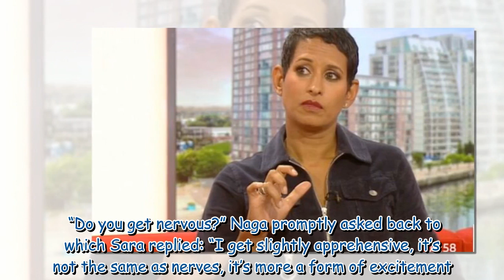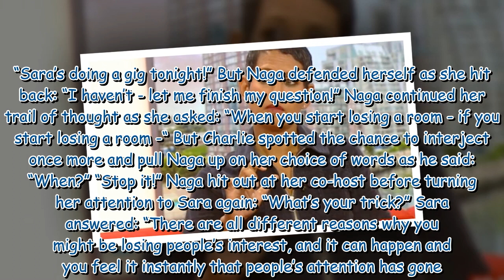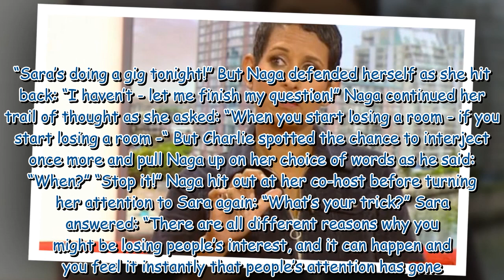Naga Munchetty snaps ‘let me finish’ as Charlie Stayt pulls up co-star